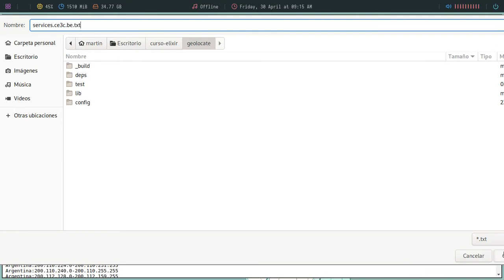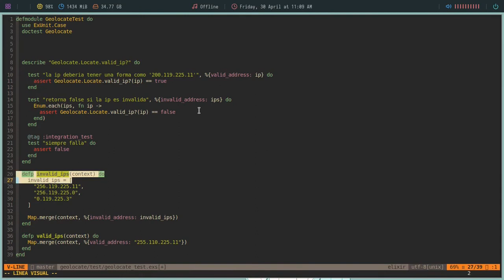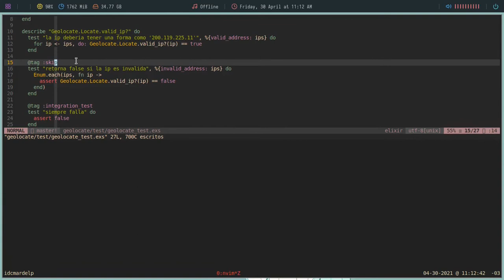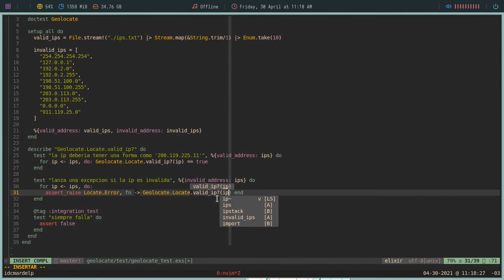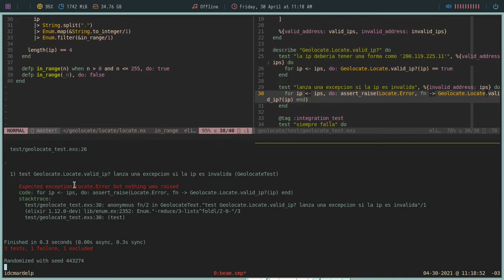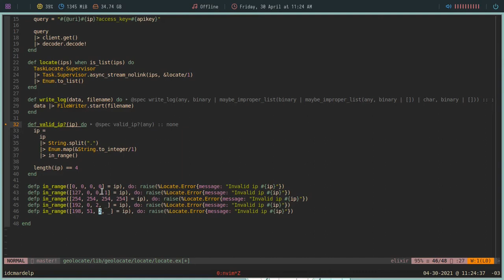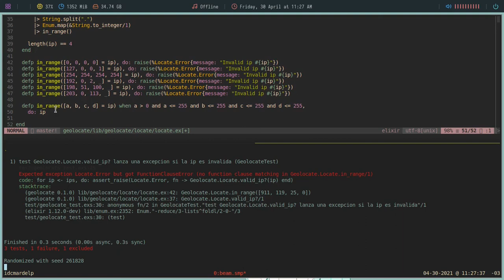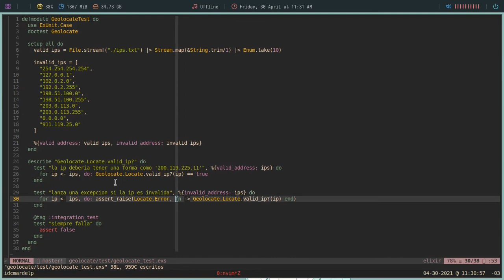68 Curso de Elixir - Datos de inicio y probar excepciones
En este capitulo del Curso de Elixir vamos a ver como podemos cargar datos reales para nuestros test y como podemos crear, lanzar y probar nuestras propias excepciones. Espero que les guste y como siempre ante cualquier duda o consulta quedo a su disposición :)

Bitcoin: 1VkBDa4GqFZJpuobKrkyr6g7tgJDw1b6s
Ethereum:  0xcA3CFbB168f4DE8eC87034d707F2e30C789d9413